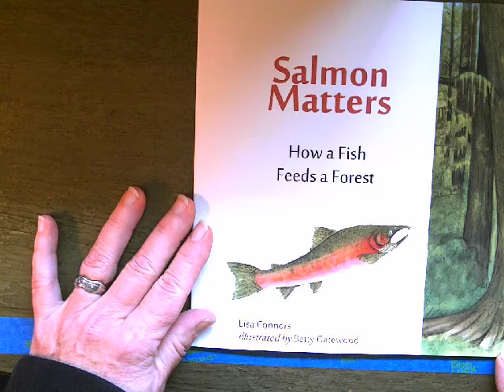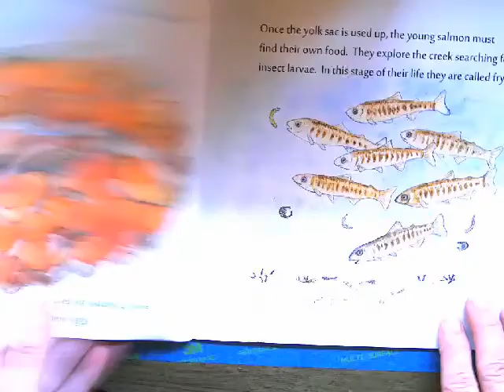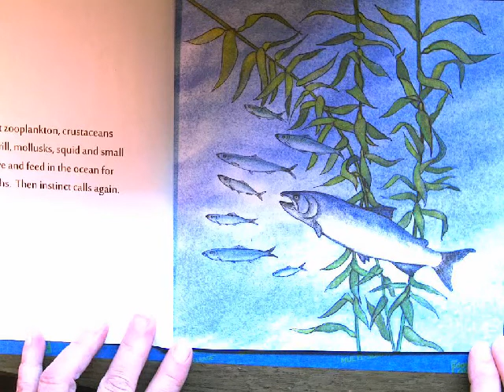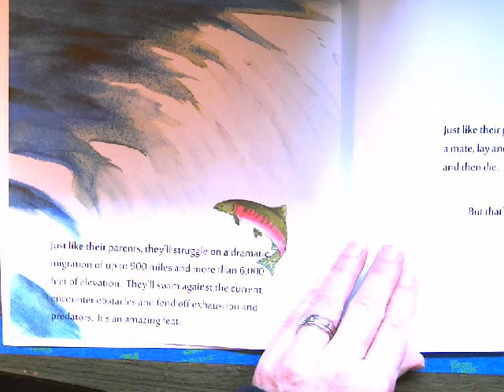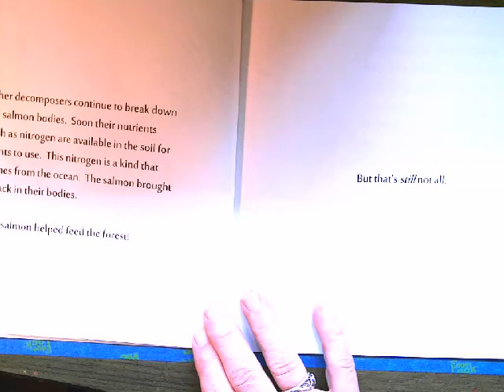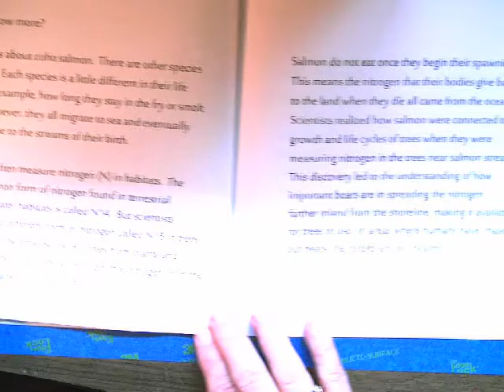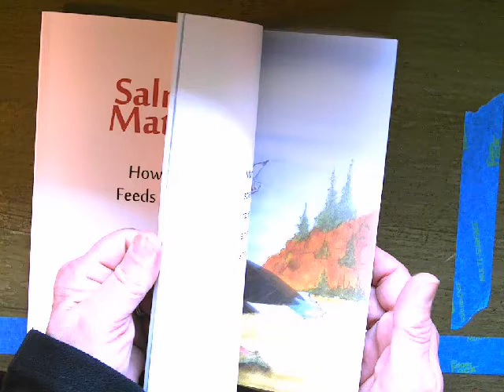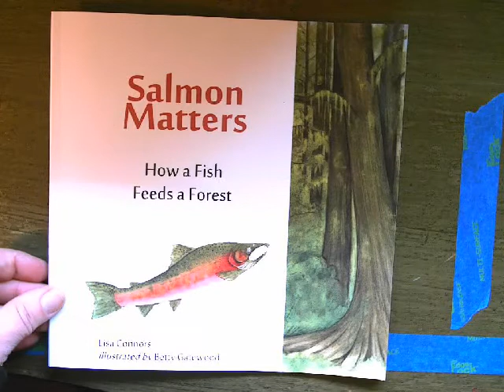Salmon matters by Lisa Conors